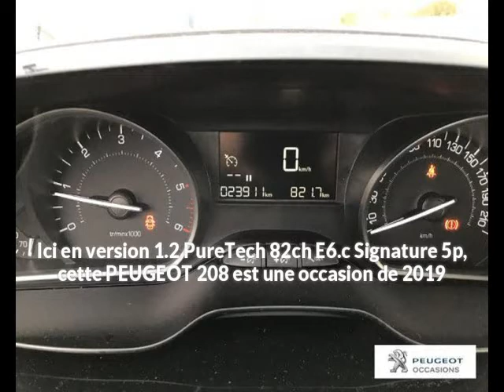PEUGEOT 208 1.2 PureTech 82ch E6.c Signature 5p à Castres - Une occasion Maurel Auto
Présentation du véhicule PEUGEOT 208 1.2 PureTech 82ch E6.c Signature 5p réf. 1.2 PureTech 82ch E6.c Signature 5p
Prix : 12 989 euros
Marque : PEUGEOT
Modèle : 208
Version : 1.2 PureTech 82ch E6.c Signature 5p
Moteur : Essence
Boîte de vitesse : Manuelle
Couleur : NOIR
Nombre de portes : 5
Date d'immatriculation : 01/04/2019
Kilométrage : 21 866